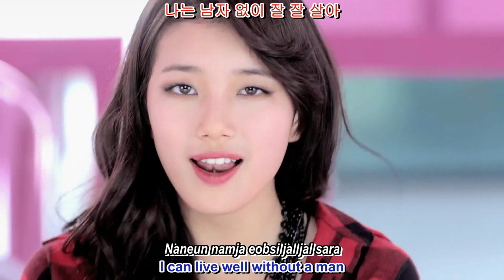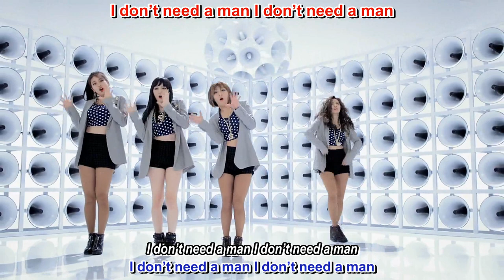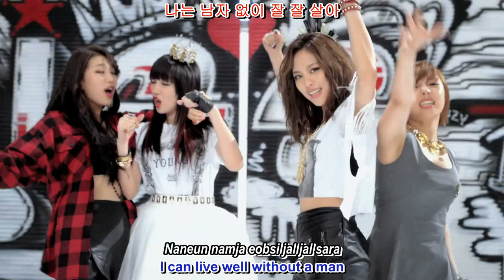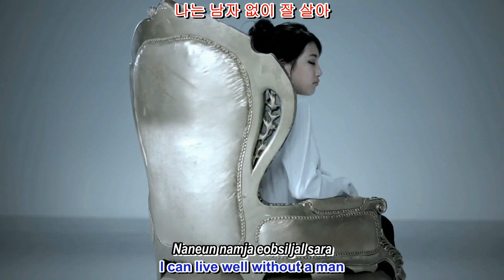Miss A - I Don't Need A Man MV [English sub + Romanization + Hangul] [1080p][HD]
Raw Video: MissA
Translation: pop!gasa
Rom & Han: narshmallow
Timer & Typesetter: alienjantan